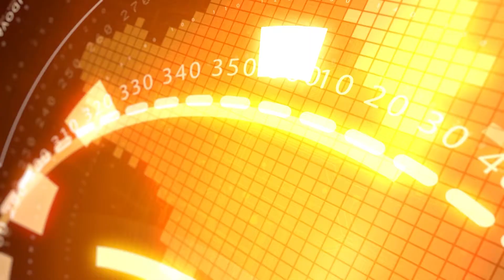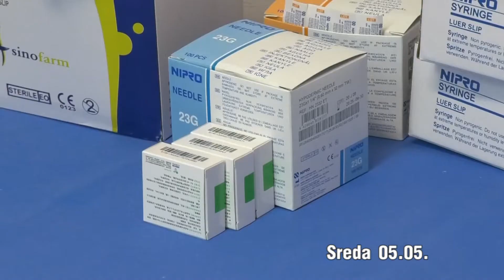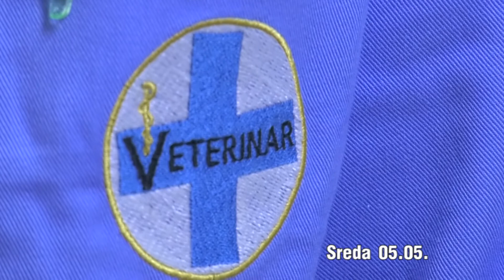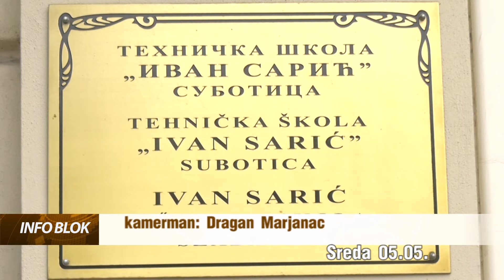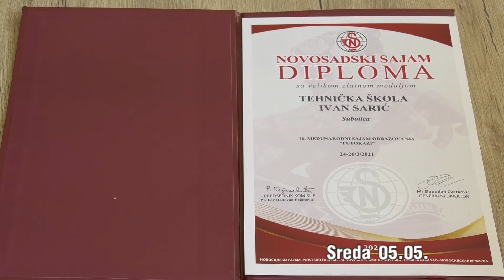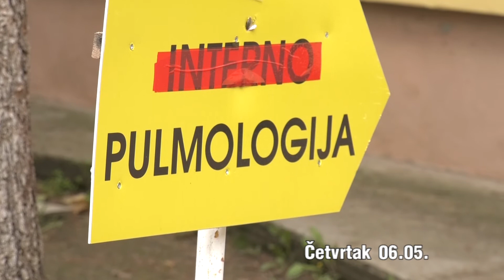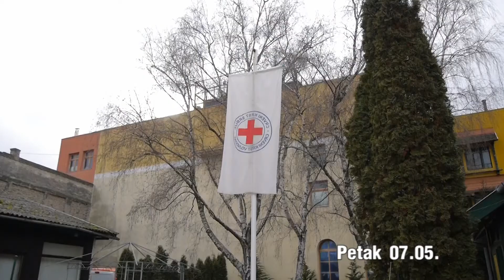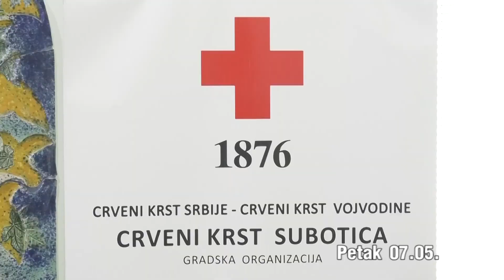Nedeljni pregled 08.05.2021.